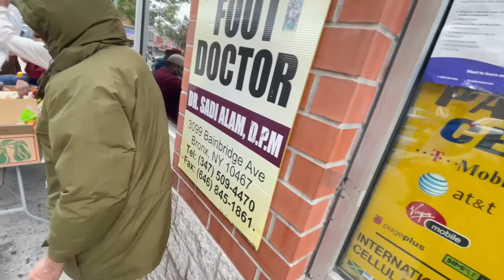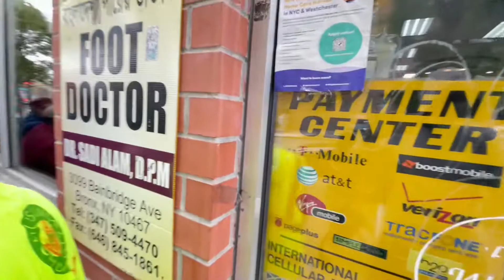Free food distribution || New York || USA || নিউইয়র্ক শহরে ফ্রী ফুড বিতরন || আমেরিকা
Hello everyone. This is Azad from USA . I hope everyone is fine . Today I will show you free food distribution in New York, USA 🇺🇸. So let’s enjoy.